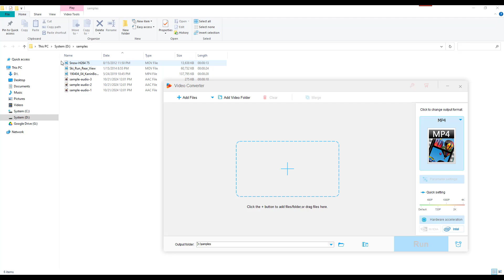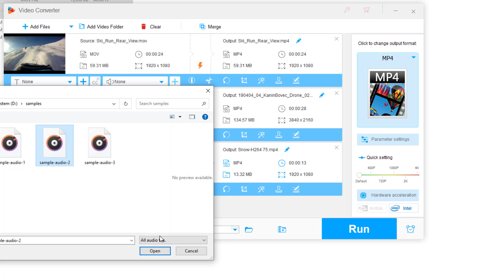How to Merge Audio and Video Together without Losing Quality?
Looking for the easiest way to combine audio and video file together? This video shows you how.